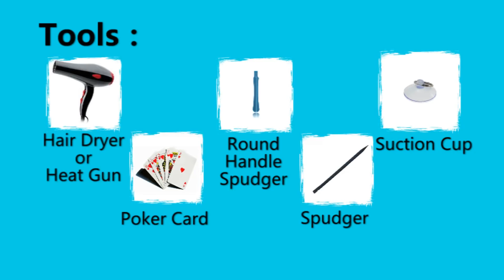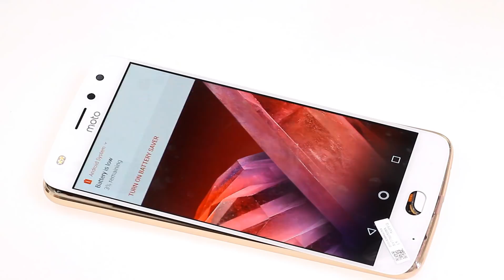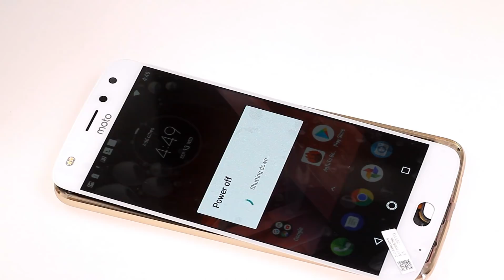Moto Z2 Play screen Replacement | Repair Guide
In this video I'll show you how to disassemble Moto Z2 Play, include Battery, Rear Camera and LCD Screen.

5. Plastic Spudger Round Handle